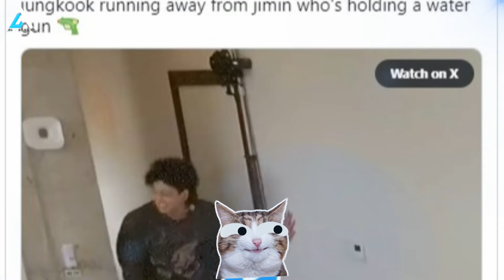BTS News Today: Taehyung appears in Episode 3 [Are You Sure?!]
BTS NEWS TODAY! 팬들을 위한 특별편, 3회 'Are You Sure' 제주도가 당신의 도시에서 최초로 방송됐다.
In episode 3 of Are You Sure?!, which aired on Disney+ on August 15, 2024, BTS' Taehyung, Jimin, and Jungkook bring laughter with their funny moments on Jeju Island! Watch the trio’s fun with water guns, go-kart racing, and enjoying the beautiful scenery in this latest episode. Don’t miss Taehyung’s special guest appearance and Jimin’s hilarious revenge.